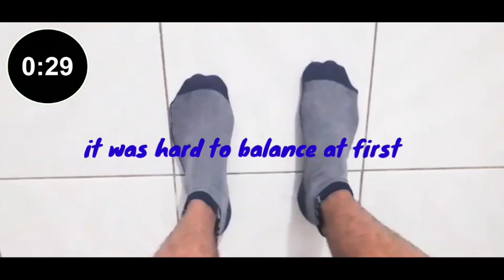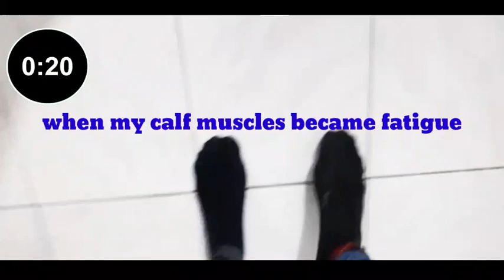I WALKED ONLY ON MY TOES FOR AN ENTIRE WEEK / Skinny to muscle transformation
I WALKED ONLY ON MY TOES FOR AN ENTIRE WEEK / Skinny to muscle body transformation

Hey guys I decided to walk, stand, and run only on my toes for an entire week. During the 7 day period I did calf exercises like calf rise to help grow my calfs to get bigger. This video is kinda similar to my body TRANSFORMATION video from SKINNY to muscle.

Here are some advantages I discovered:
better balance
feel faster
feel stronger
little muscle tone

DISADVANTAGES
difficult for the first few days
annoying
fatigue in calf muscles
hard to stand around
toes became to start feeling pain

Video inspiration pigmie .